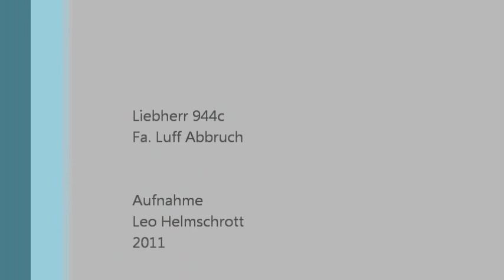Liebherr 944c Hydraulikbagger bei Abbruch Fuji HS20EXR Excavator Demolition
Liebherr Hydraulikbagger 944c der Fa. Luff bei Abbrucharbeiten in Augsburg 2011
Liebherr 944c Excavator at demolition work in Augsburg 2011